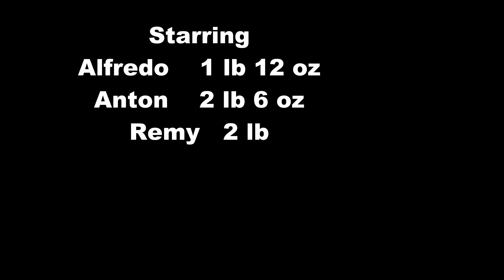Ratatouille Havanese Litter 8 wks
This litter was born 1/7/22.  There are 3 males:  Alfredo, Anton & Remy.  They had their first six week shot, and  will receive their second shot on March 12, and be ready for their new homes.  Anton & Remy are available.